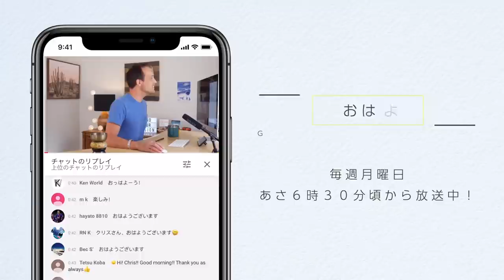【大切なお知らせ】突然ですが今後の方向性についてのお知らせです！